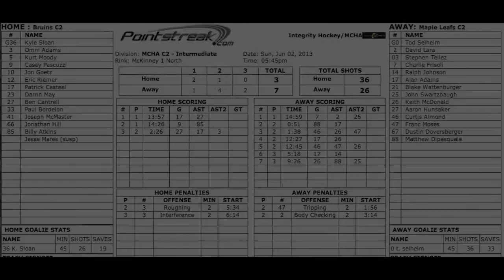Maple Leafs vs Bruins Jun 2 2013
Maple Leafs vs Bruins Jun 2 2013 C2